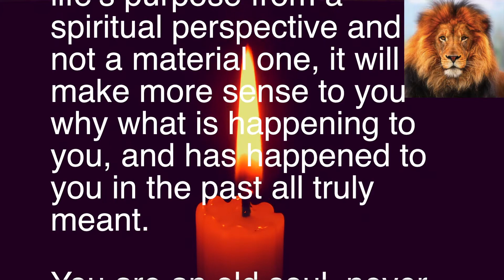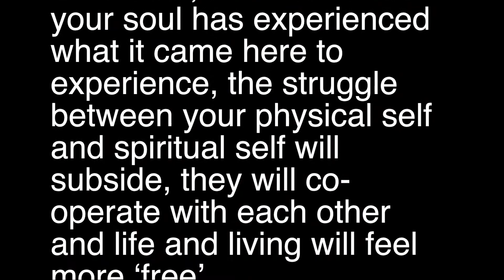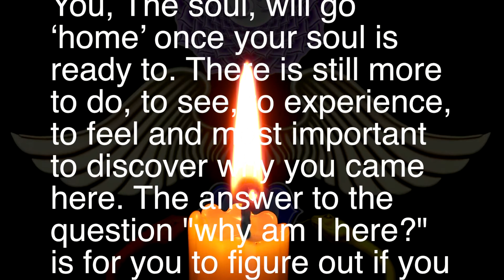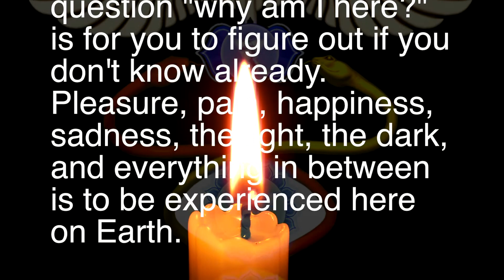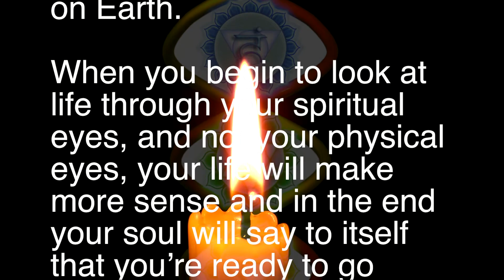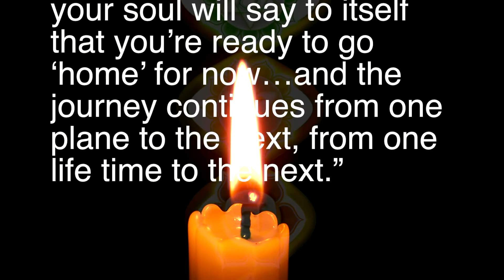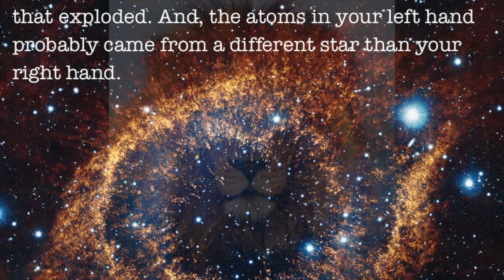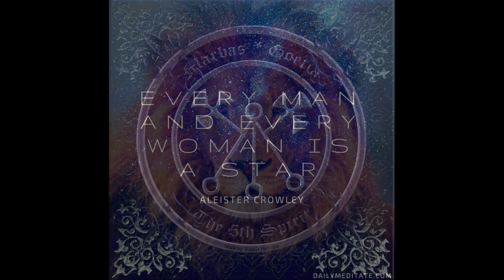President Marbas - Depressed client, Channelled Message. See powerful healing spells below!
Please seek professional help in conjunction with spiritual help for depression as well as other illnesses (physical and mental).

This is for a client that was having issues with depression. This message was used in conjunction with his treatment to get better and spell casting.

This is not intended to replace your medical advice.

I have more videos on the subject of healing the body and its ailments.